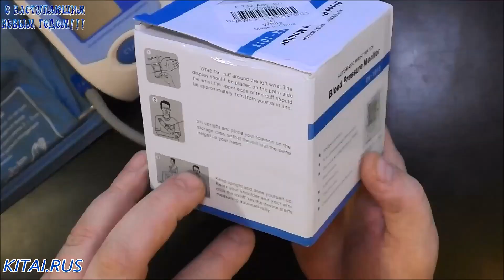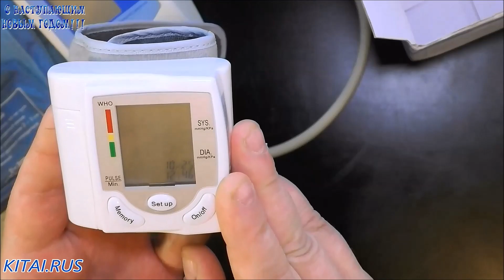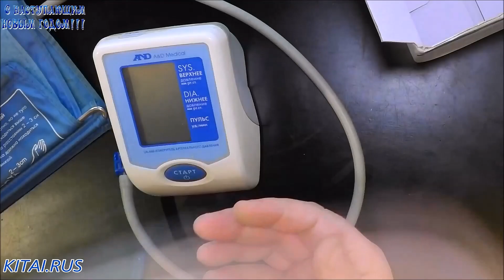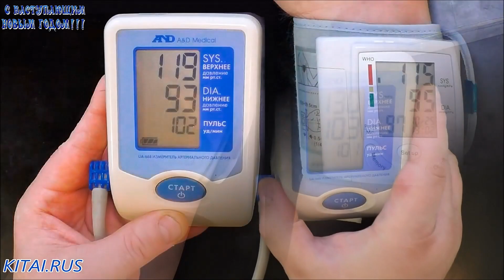Тонометр на запястье с GearBest | Сравниваем тонометр на запястье с тонометром на плечо #139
Тонометр на запястье с GearBest | Сравниваем тонометр на запястье с тонометром на плечо #139 ● - ссылка на товар
● Товар из Китая! Помощь в Ведении Споров. Ответы на Вопросы:
● Текст видео:
Привет всем! Сегодня в видео автоматический электронный тонометр CK-101S на запястье с китайского магазина GearBest и его сравнение с электронным тонометром A&D Medical UA-668 на плечо, купленным уже более 3 лет назад в российской аптеке, но тоже сделанным в Китае. Для начала про тонометр с GearBest. CK-101S - это портативный цифровой автоматический тонометр-монитор артериального давления на запястье. Поставляется вот в такой симпатичной коробочке с рисунками о том как его правильно одевать, измерять давление и данные о давлении. Внутри коробки инструкция и пластиковый кейс с тонометром. Чем он хорош. Прежде всего своей компактностью, лёгкостью (200гр.), удобностью переноски и простотой в использовании. С ним Вы можете быстро точно измерить давление и пульс где угодно: дома, на работе, в офисе, да везде, даже в общественном транспорте и на ходу, всего лишь нажатием одной кнопки. Тонометр на запястье имеет большой, легко читаемый ЖК-дисплей, манжету с рабочей окружностью от 13,5 до 19,5 см. и питается от 2 мизинчиковых батареек типа 3A. Как Вы наверное знаете, давление советуют измерять 3 раза и выбирать из них средние показатели, так вот этот тонометр на запястье автоматически сохраняет в памяти до 90 последних значений и Вам не нужно их запоминать или куда-то записывать.